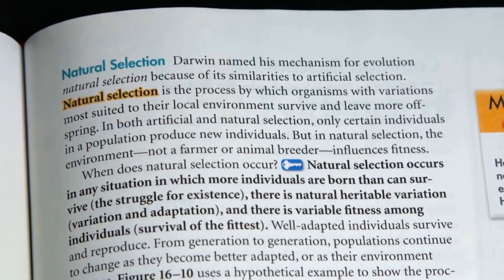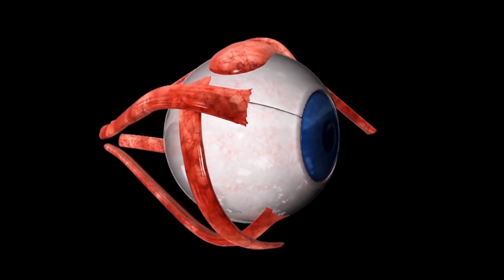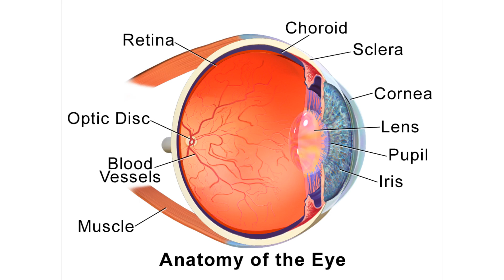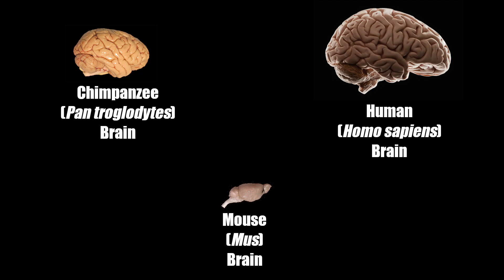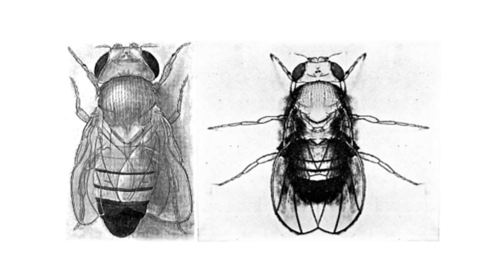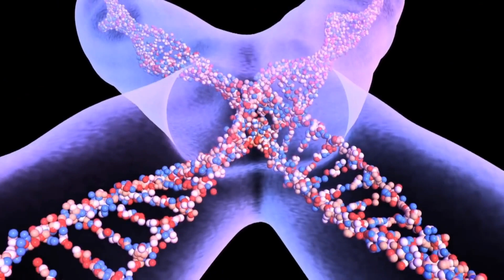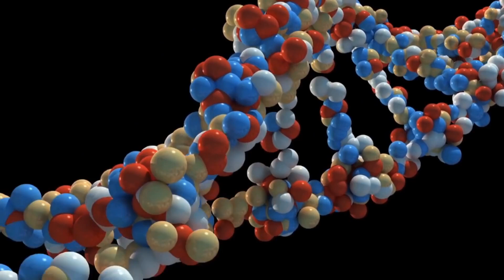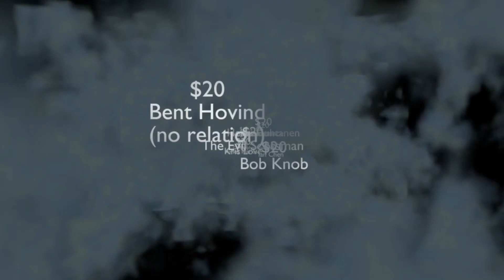Natural Selection and Genetics: Genesis Apologetics Should Apologize Part 7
Well this time, the two bozos from Genesis Apologetics tell us how if you misrepresent information theory, genetic,s and natural selection it makes evolution seem implausible. They also argue for a god of the gaps.